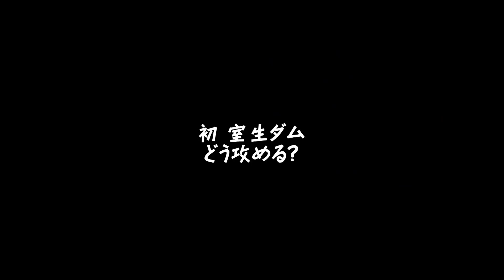【初場所での春バス攻略】何をベースにバスを探すのか？そして、どこに行っても春バスが釣れるあのワーム…。またしても…。【水の旅＃ ４７】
今回は初めての釣りとなる奈良県室生ダムに行ってきました。
超満水の室生ダム。そして春の進行を日に日に感じる水中。
初めての場所をどう攻略していくか？
春バス探しの参考にしてみてくださいね。
そして、またしてもあのワームが火を吹いた…!!

室生ダムで釣りをするには入漁券が必要です。必ず購入してから釣りをするようにしましょう。
釣り禁止区域もありますので、事前にしっかり確認しましょう。
ルールとマナーを守って楽しい釣りを!!